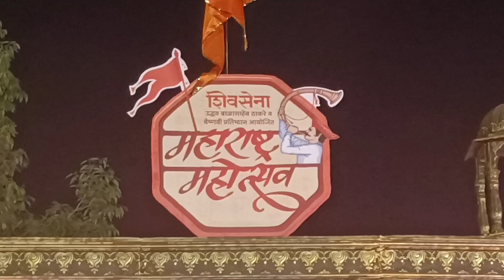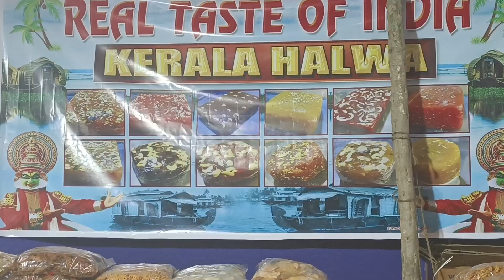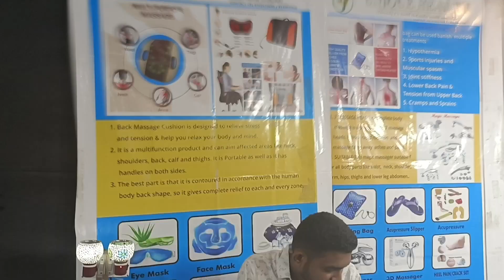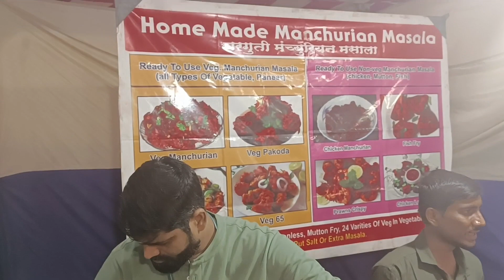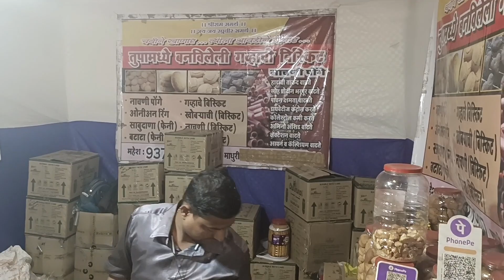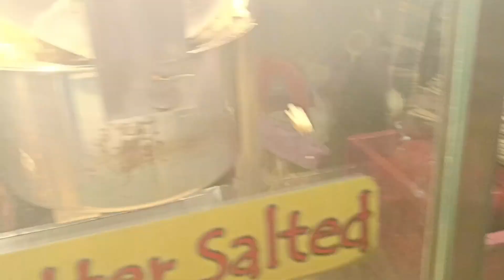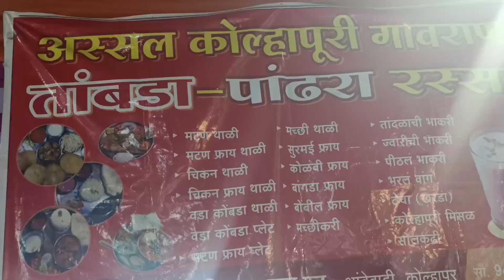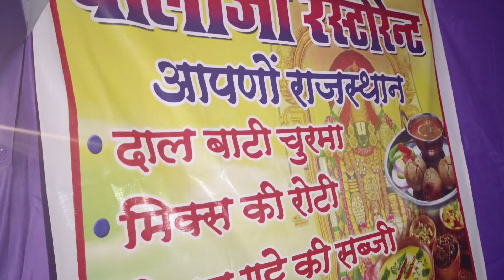महाराष्ट्र महोत्सव २०२३| ठाण्यातील प्रसिद्ध सांस्कृतिक व सामाजिक ठेवा जपणारा महोत्सव|घोडबंदर महोत्सव